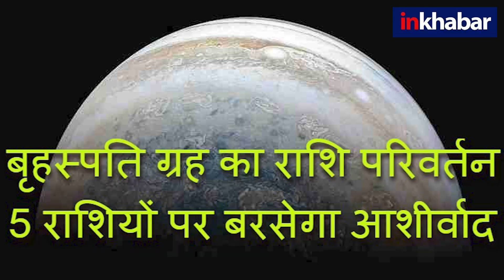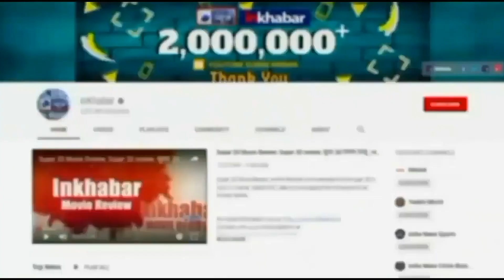Guru Rashi Parivartan 2021: Jupiter Transit in aquarius Effect on Zodiac Signs, राशि परिवर्तन का असर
देवगुरु बृहस्पति 13 महीने बाद राशि परिवर्तन कर रहे हैं और कुंभ राशि में गोचर करेंगे. गुरु करीब 12 साल बाद कुंभ राशि में आ रहे हैं. गुरु किसी एक राशि में 13 महीनों के लिए रहते है. गुरु के इस राशि परिवर्तन का किन राशियों पर क्या पड़ेगा असर जानिए विस्तार से.